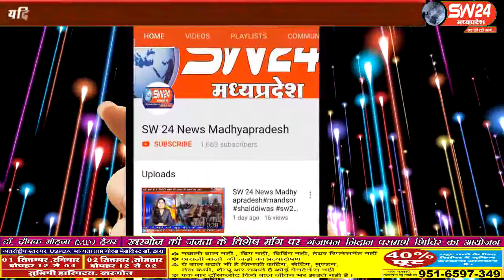sw24news khategaon, 30.08.2019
खरगोन जिले की भगवानपुरा तहसील के गाव मोहना में पति ने पत्नी की हत्या कर दीsw24news